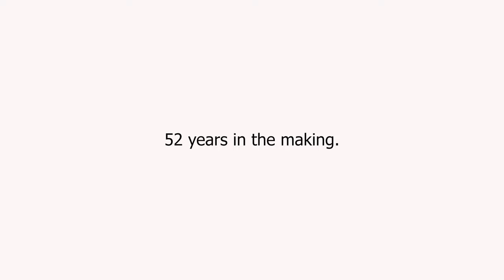Toyota Tacoma - Auto Video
52 years in the making, Toyota Tacoma

Our company Adventurepiece works to bring you visual stories and exciting points of view with a bit of fun.  Adventurepiece specializes in crisp, creative, high-quality content. We create the content for your business or project. Available for all your digital and printing needs. Our work not only captures our clients and provides real visual value to their campaign expenditure.
Our services include complete location shoots, video, and photo; with professional retouching, graphic design, and our unique talents.
Chuck spends considerable additional time on post-production, creating the finished product to the highest professional standards.
Our turnaround time is unmatched. Our product is Real-time, LOCAL, and custom to your brand, also affordable. We are the bridge between the consumer and your brand.
PHOTOGRAPHY | VIDEOGRAPHY | GRAPHIC DESIGN | SOCIAL MEDIA MANAGEMENT | WEB DESIGN | DESKTOP PUBLISHING | BRANDING | PERSONAL BRANDING | BLOGGER | STORYTELLER | CONTENT CREATORS
Together we strengthen our communities image through responsible local marketing. Highlighting events, news, conversations, and connections with our photos and videos sponsored by YOUR BRAND; to create that polished, invoking look to attract your consumers, building relationships in your community organically. A win-win in marketing for everyone. Together is better.
WE ARE SOCIAL MEDIA CONTENT CREATORS. Perfect for organizations with an established social media team within the walls of their company but lack the in-house creative resources to develop and produce the POLISHED content necessary for success.
That is where Adventurepiece comes in!
We are your IN-HOUSE CUSTOM
Photographer, Videographer, and Graphic Designer!
BUILD YOUR SOCIAL MEDIA COMMUNITY
Ideal for organizations seeking organic growth in online activity with their social media channels in the form of engagement, content shares, and click-through to key webpages.

BUILD YOUR BRAND LIBRARY
Ideal for organizations seeking POLISHED photos and videos
to reuse in many ways to create that consistent, quality image
you want to showcase your brand!

We fit any budget.
Explore. Create. Share.
Find your own adventure.